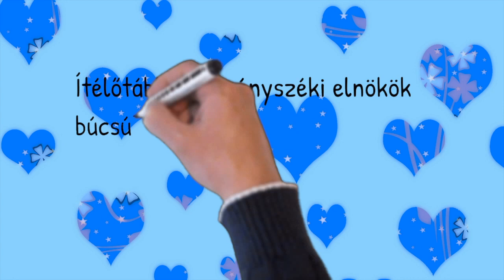Hálatelt szívvel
Ítélőtáblai elnökön, törvényszéki elnökök búcsúztatják Handó Tündét.